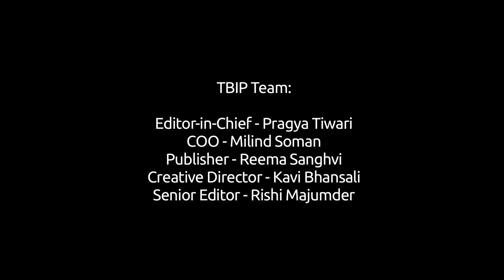TBIP Eye of the Beholder - Hartosh Singh Bal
EYE OF THE BEHOLDER - HARTOSH SINGH BAL

As part of this series we bring to you conversations on cinema with artists, photographers, writers, performers and journalists. The movies that have made an impact on their lives and their work. We trace the life of a movie outside of itself-- on a canvas, in a novel or a sculpture. We look at a familiar film through unfamiliar eyes; eyes that reinterpret the images on the screen and give them a new form. We go into places where the lines between mediums dissolve. Where inspiration is not distinguishable from creation. Where movies are not distinct from memories.

Hartosh Singh Bal, 46, is a journalist and writer. He is the political editor of Open magazine and has co-authored A Certain Ambiguity: A Mathematical Novel. He is currently working on a book on his journey along the river Narmada.